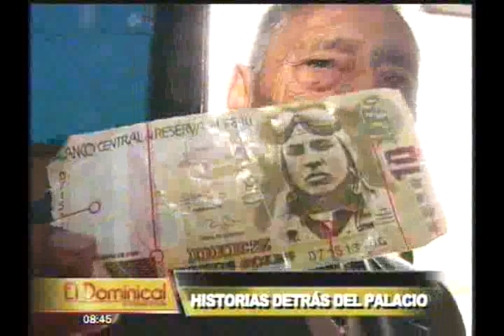Historias detrás del palacio: conozca la vida de los vecinos del presidente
Fue la casa del conquistador Francisco Pizarro y posteriormente se convirtió en el lugar de residencia para todos los presidentes de nuestro país.